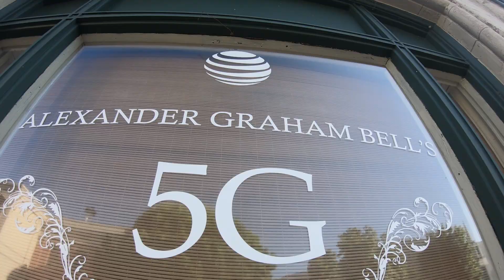Future of 5G Technology | AT&T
Check out AT&T’s demonstration on the future of 5G technology with VR at AT&T SHAPE.

About AT&T:
Laugh, learn, discover. See your favorite products, services, customer
stories, entertainment, and our innovations in action.
Watch the new connected life unfold.

Follow AT&T on Google Plus